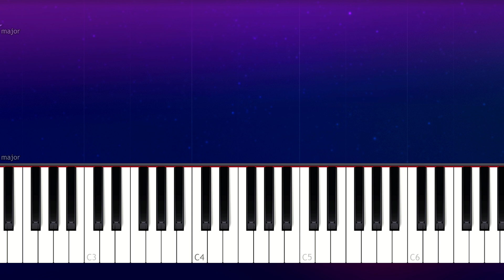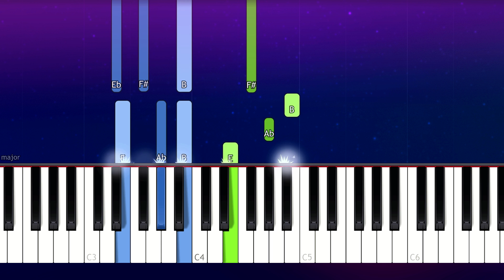Maroon 5 - Memories (Piano Tutorial)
How To Play "Memories" by Maroon 5  (Piano Tutorial / Piano Lesson)